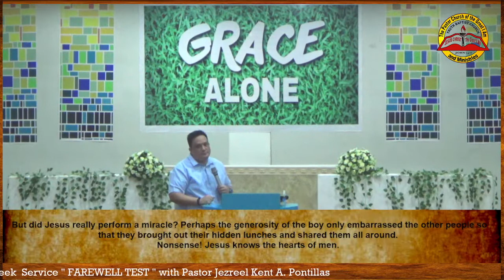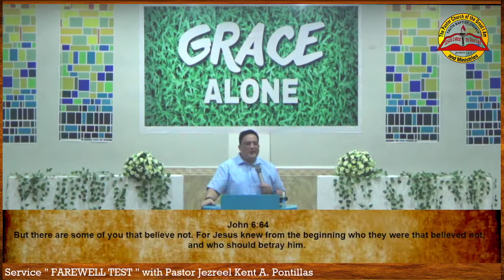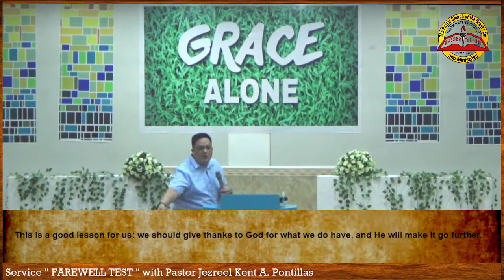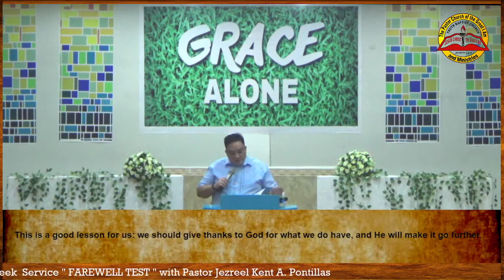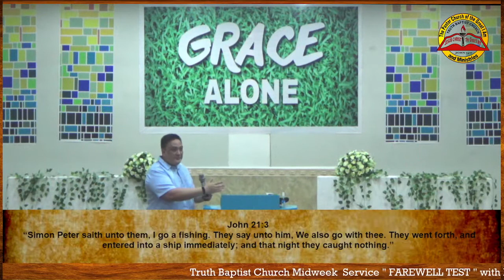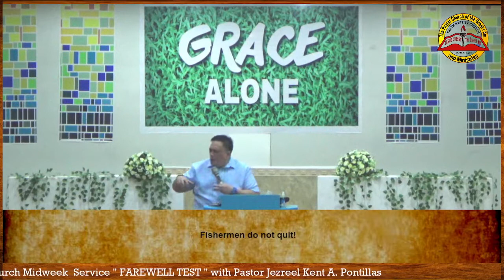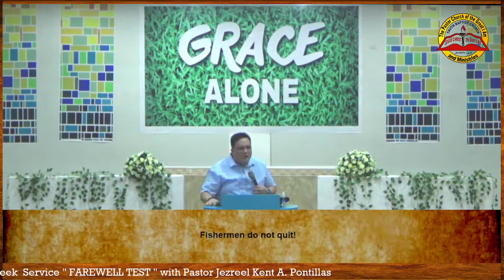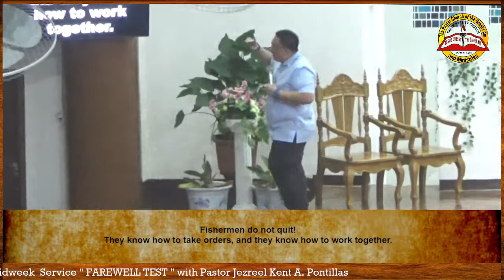" 𝐓𝐡𝐞 𝐅𝐚𝐫𝐞𝐰𝐞𝐥𝐥 𝐓𝐞𝐬𝐭 "(𝐏𝐚𝐬𝐭𝐨𝐫 𝐉𝐞𝐳𝐫𝐞𝐞𝐥 𝐊𝐞𝐧𝐭 𝐀. 𝐏𝐨𝐧𝐭𝐢𝐥𝐥𝐚𝐬, 𝑭𝒆𝒃𝒓𝒖𝒂𝒓𝒚 𝟏𝟔, 𝟐𝟎𝟐𝟐)